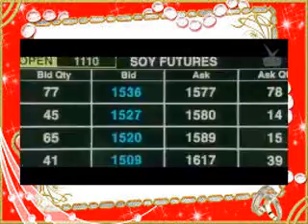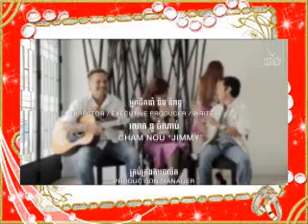ម៉ាអេម MA EM ប៉ុបពី និង ចាបចៀន Poppy & Chabchean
MAEM will be on every Tuesdays on MYTV at 6:30pm. We will rebroadcast every episode the following day on our youtube channel just in case you missed it ;)